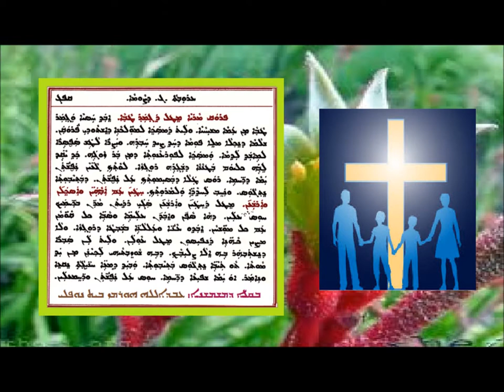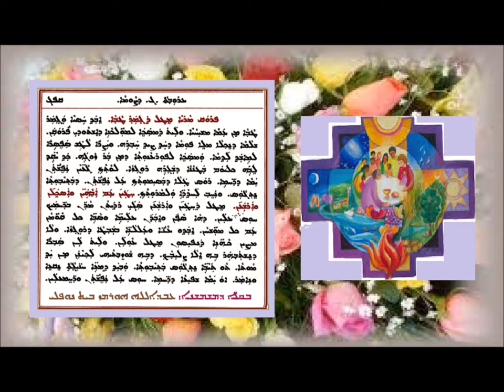Aonyatha D Mawitwa D Arouta Hamal D Sawma 2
عونياثا دموتوا الجمعة الثالثة من الصوم 2 بصوت الشماس عبدالله النوفلي
ܥܘܢܝܬܐ ܕܡܘܬܒܐ ܕܥܪܘܒܬܐ ܓ ܕܨܘܡܐ